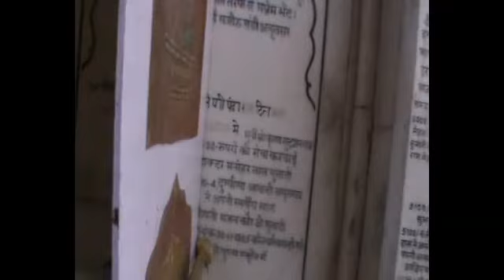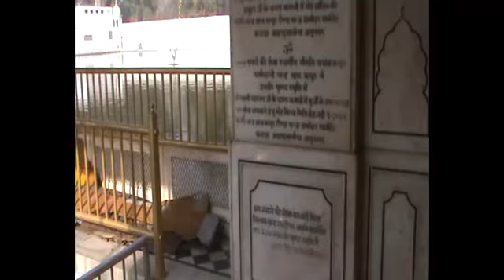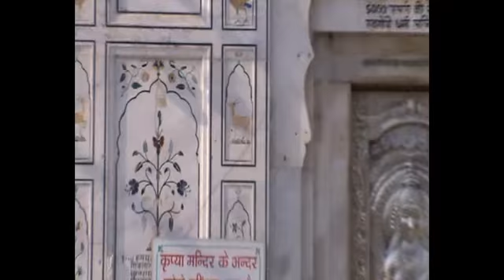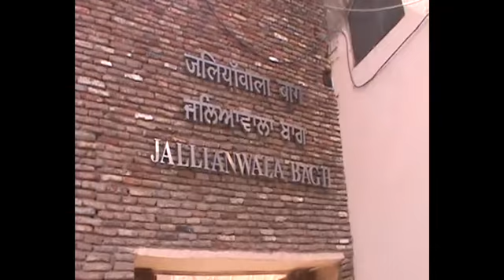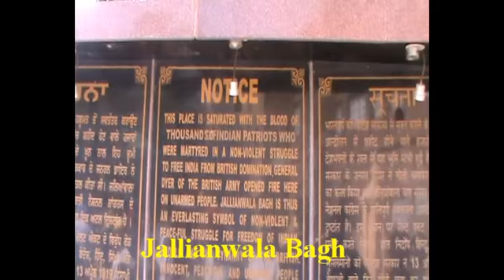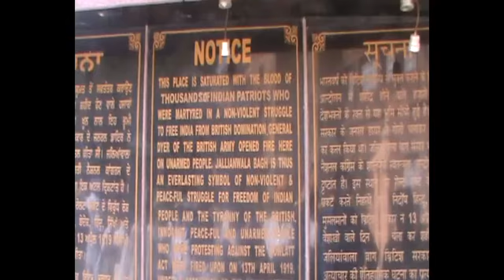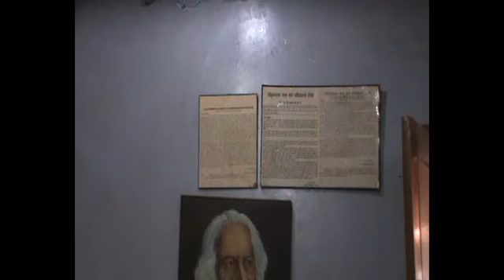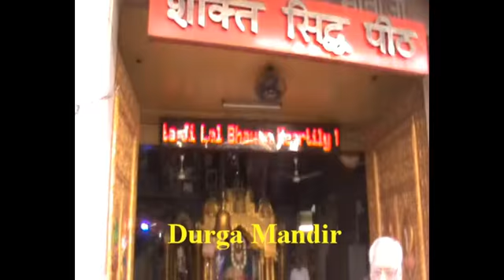Our Tour to Amritsar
Amritsar is a holy place. The famous Golden Temple is situated here and tourists from all corners of the world come to visit this famous temple. Though it is mainly the place of worship of Sikh people, still it attracts all people of all religion to see this mesmerizing temple.
The main temple is made of gold. At night it looks more gorgeous with beautifully illuminated lighting.
In our Amritsar tour, this was the main place of attraction. You can see the temple both in day and in night time in the show.
Beside this temple, there is another golden temple there.  This is the famous Durgiyana temple. You can also see it in the show.
Just beside the Golden temple, there is an infamous spot, Jallianwalla Bagh where a severe genocide took place as per the instruction of Gen. Diar in the year 1919. Our Great Poet Rabindranath Tagore refused to accept his Knighthood on protest of this massacre.
At present  there is a memorial and exhibition to memorize that deadliest massacre. You can also see this place in the show.
In Amritsar, there is another place known as Wagah border. This is the border of India and Pakistan. On each and every day beautiful
parade takes place on morning and afternoon  of the military of both the countries. Many people visit that place to see the parade events. You can also see this event on this show.